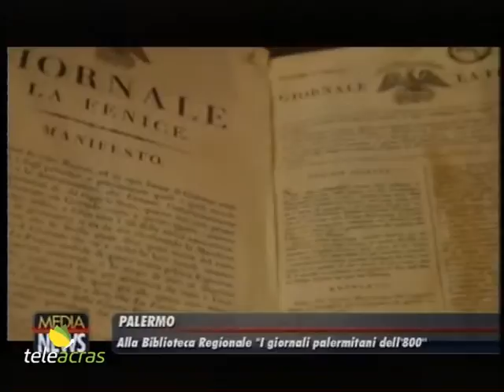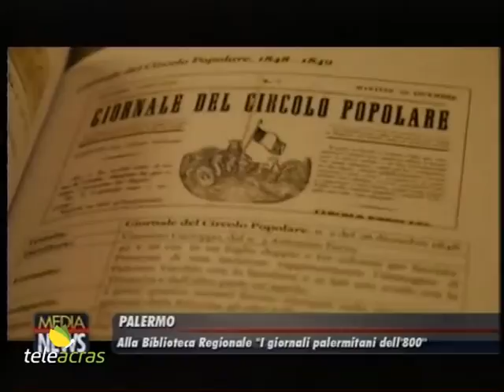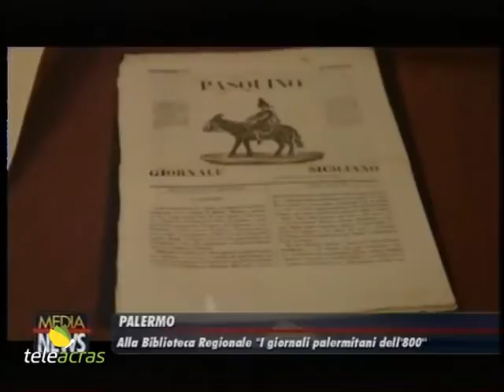Teleacras - In mostra i "Giornali palermitani dell'Ottocento"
A Palermo, nei locali della Biblioteca centrale della Regione Sicilia, in via Vittorio Emanuele, è stata inaugurata la mostra “I giornali palermitani dell’Ottocento”. Alla conferenza sono intervenuti Carlo Pastena, direttore della Biblioteca, Marco Romano, vice direttore responsabile del Giornale di Sicilia, Teresa Di Fresco, giornalista, Gesualdo Adelfio e Carlo Guidotti, coautori. L’evento, promosso dalla Biblioteca e dalla casa editrice Edizioni Ex Libris, è finalizzato alla scoperta dell’immenso patrimonio giornalistico costituito dalle testate prodotte a Palermo, nella prima metà dell’Ottocento, periodo di transizione tra il regno borbonico e l’unità d’Italia. Protagonista della mostra è la collezione di Gesualdo Adelfio, che, con passione e attenta ricerca, studia e raccoglie le testate ottocentesche da molti anni e che adesso sono dettagliatamente descritte in un volume intitolato “I giornali di Palermo nell’Ottocento, l’informazione giornalistica e la pubblicità nella stampa dell’epoca”. L’esposizione sarà visitabile fino al 9 maggio.
Ascoltiamo Carlo Guidotti, Gesualdo Adelfio, Teresa Di Fresco e Marco Romano.